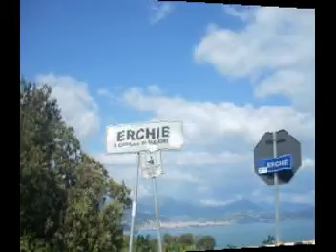Faraualla - Uecumbà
Does anybody know the lyrics of this song?